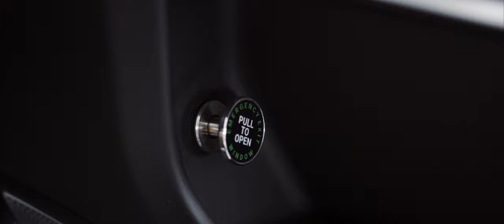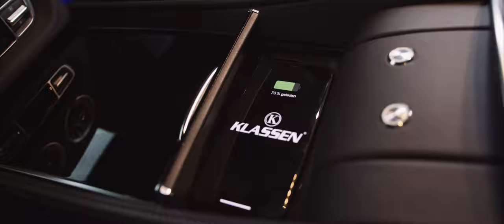Armored vehicle KLASSEN BUNKER .: based on Mercedes G-class G 63 AMG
Armored 2020 G-Wagons For Sale - KLASSEN BUNKER

New Armored Level VR7/VR8 + VR9 Vehicles. Currently In Stock and Available Now. Ready for Purchase. Quality Guaranteed. No One Protects Better. Quick And Easy Delivery. Over 50 Makes And Models. Engineered Like No Other.